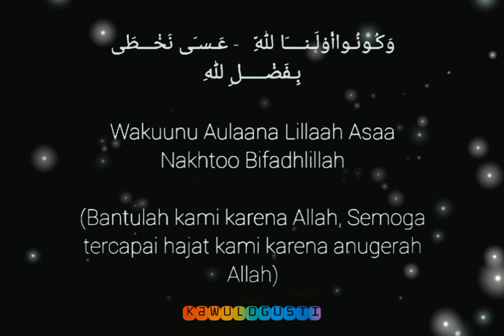DHASYATNYA DOA‼️AGAR TERKABUL SEMUA HAJAT🤲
Doa mustajab untuk minta hajat apa saya baik dalam hal perdagangan, pertanian, kelautan, perkantoran, dll

Amalkan dengan istiqomah setiap hari insyaallah hajat apapun dalam kehidupan kita dikabulkan Allah SWT.

ayatalquran,
sholawat,
sholawat nabi,
sholawat pengantar tidur,
sholawat merdu,
sholawatan,
laillahaillallah,
doa,
doa muslim,
doa mustajab,
sholawat merdu,
sholawat hajat,
kaya raya,
rezeki mengalir deras,
rezeki lancar,
rezeki datang berlipatipat,
husnul khotimah,
husnul khatimah,
dimudahkan segala urusan,
yasayyidiyarasulallah,
hajat terkabul,
sugih,
rezeki halal,
laris,
rezeki berkah,
rezeki barokah,
rezeki berlimpah,
surga,
neraka,
surat al qadr,
keselamatan,
doa,
ayat al quran,
al quran,
rezeki lancar,
rezeki,
pembuka rezeki,
pembuka pintu rezeki,
kesuksesan,
kebahagiaan,
kesehatan